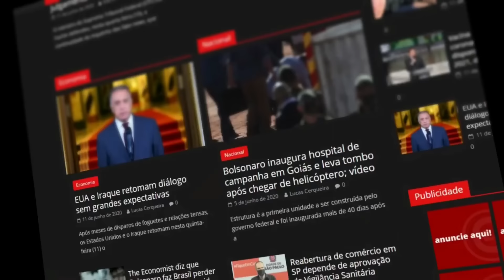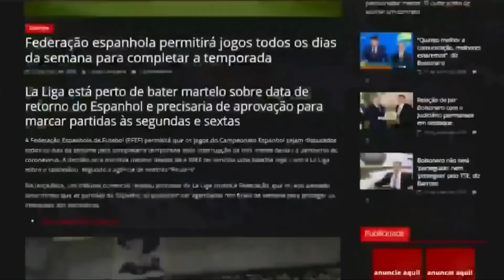ALERTA: PLACA DO PACÍFICO está DESPEDAÇANDO afetará o Brasil com TERREMOTOS, E TSUNAMIS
Um novo estudo que analisa quatro planaltos no oeste do Oceano Pacífico sugere que estas áreas expansivas não são lajes rígidas, mas pontos fracos que são separados por forças distantes na borda da placa.
“A teoria não está gravada em pedra e ainda estamos descobrindo coisas novas”, diz o geofísico Russell Pysklywec da Universidade de Toronto, coautor do estudo."Sabíamos que deformações geológicas, como falhas, acontecem no interior das placas continentais, longe dos limites das placas. Mas não sabíamos que o mesmo estava acontecendo com as placas oceânicas", acrescenta o primeiro autor Erkan Gün, também cientista da terra na
Universidade de Toronto. Com a Placa Tectônica do Pacífico que está se despedaçando sob o Oceano Pacífico do Japão a Nova Zelândia vai afetar o Brasil que se encontra na América do Sul. O Cientista de terremotos Aroldo Maciel comentou sobre o tema.

APOIE O JORNALISMO DO CLM NEWS)